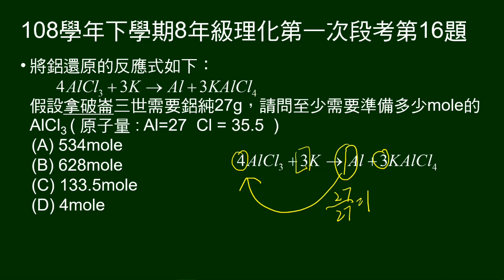108學年下8年級理化一段第16題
14～18題題組：
說明人類使用器物的進化史，指出鋁的活性大於碳，無法用碳還原鋁礦，1825年才用鉀還原鋁，直到利用電解法，鋁才變得便宜。

第16題問：給鉀和鋁礦反應式，要得27公克鋁，需要多少莫耳AlCl3？